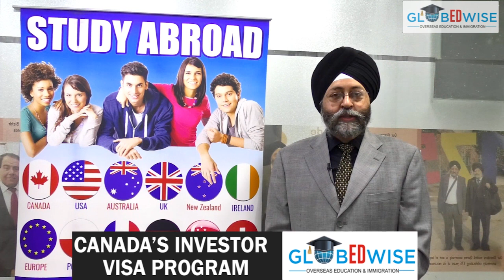AFGHANISTAN ਦੇ ਸਿੱਖਾਂ ਨੂੰ ISIS-K ਦੀ ਧਮਕੀ, ‘10 ਦਿਨਾਂ ਲਈ ਛੱਡੋ ਦੇਸ਼, ਨਹੀਂ ਤਾਂ ਮਰਨ ਲਈ ਰਹੋ ਤਿਆਰ’ || SNE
Video footage: ANI News, Hindustan Times